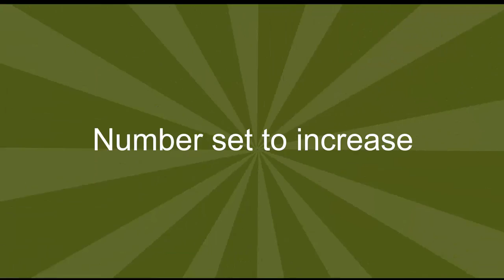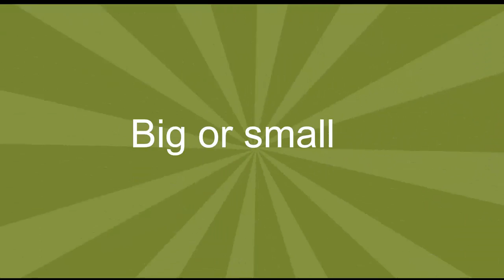Brisbane Asbestos Removal & Demolition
Total Asbestos is the leading asbestos removal, testing and abatement company in Queensland.

Our team of highly specialised contractors have the skills and industry approved licensing to conducting all levels of asbestos removal and testing. Also, we specialise in residential and industrial demolition jobs of all sizes.

We offer asbestos removal services in the following areas:
- Brisbane
- South Brisbane
- Northern Suburbs
- Gold Coast
- Sunshine Coast

Give us a call today for all your asbestos removal requirements.